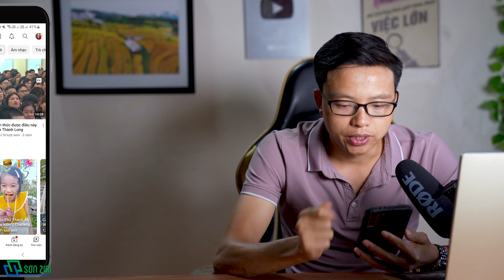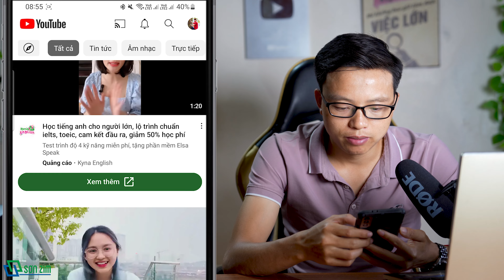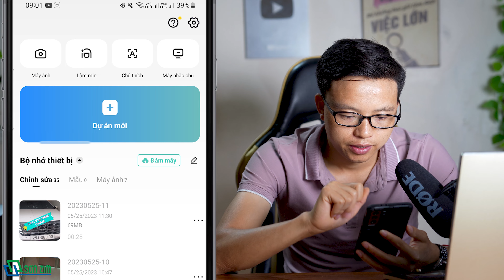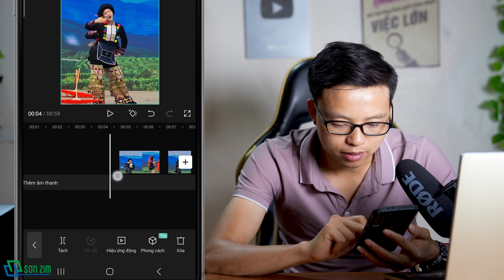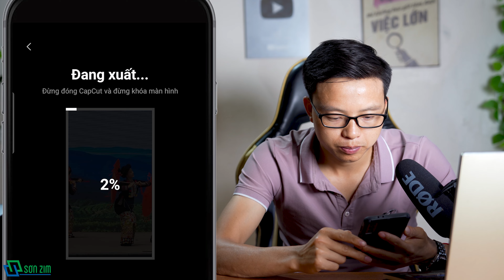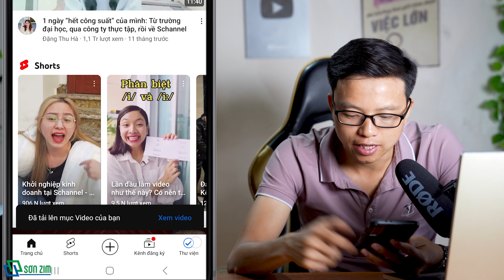Cách đổi ảnh thumbnail cho video Shorts Youtube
Ảnh thumbnail là một yếu tốt rất quan trọng cho mỗi video, nó quyết định đến việc người xem có bấm vào xem video của bạn hay không. Tuy nhiên với video shorts, nhiều bạn vẫn chưa biết cách thay đổi ảnh thumbnail tùy chỉnh như thế nào, vì vậy video này sẽ hướng dẫn chi tiết nhé!